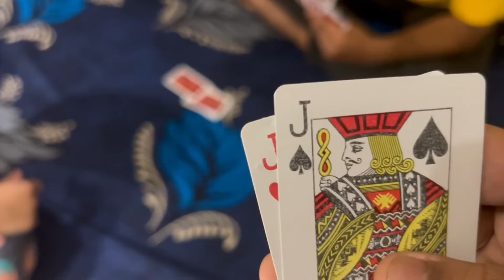Feeding Others on Special Occasion❤️😍 .....| @McDonaldsIndiaOfficial